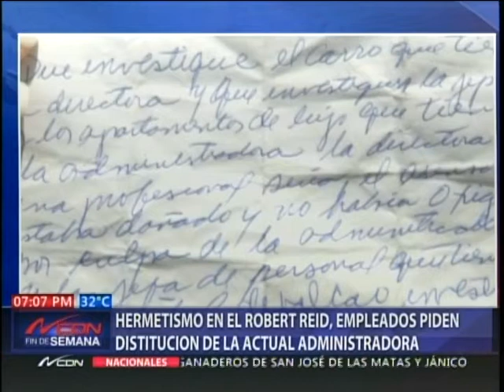Hermetismo en el Robert Reid, empleados piden destitución de la actual administradora